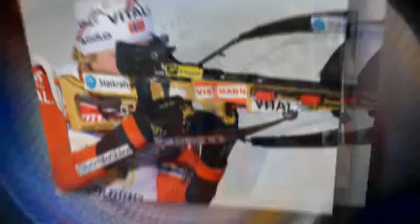Action and Excitement in Ruhpolding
A looka back at the competitions at the Ruhpolding World Cup.